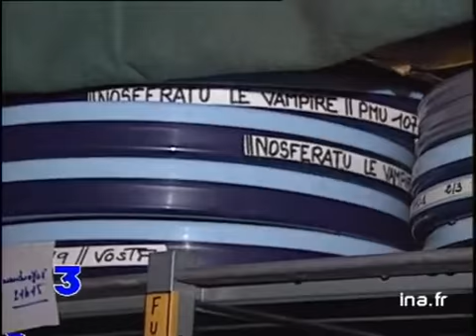Conséquences incendie Palais de Chaillot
23 juillet 1997
Conséquence du désastre cause par l'incendie du Palais de Chaillot pour le musée des monuments français, l'atelier des moulages et la galerie d'exposition et pour la cinémathèque. Images d'archive INA